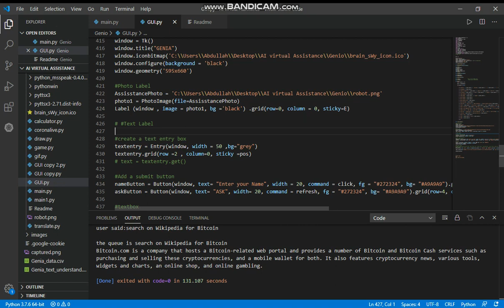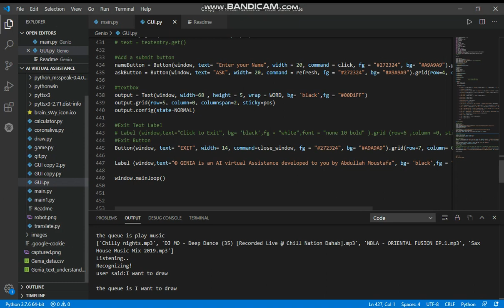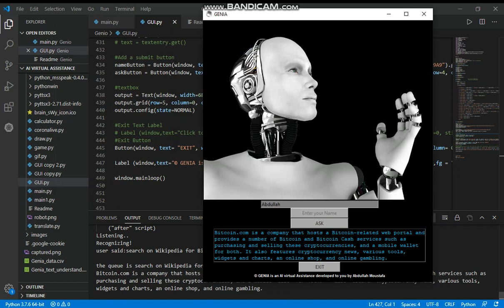Genia Bot - Virtual Assistant GUI using Tkinter Python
Virtual Assistant programmed with python with GUI interface, GENIA virtual assistant has lots of features that can help you daily in your life; Web Scrapping HTML pages and wikipedia to get you knowledge about any topic you need, get you the weather State, Simple calculations, Talkative assistant in two voices , Sending emails, current date and time, open websites, play music of your playlist, Access programs, Search on google and get recommended links, graphic user interface using tkinter.
Entertain you with games, drawing screen and save drawing, Chat output box, Translate from English to four foreign languages French, Spanish, German, Italian, Portuguese.